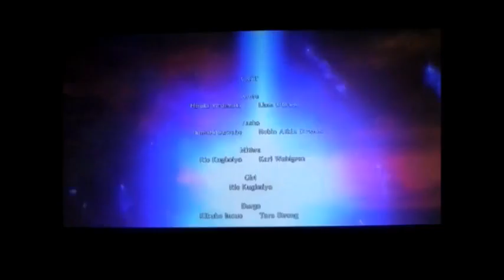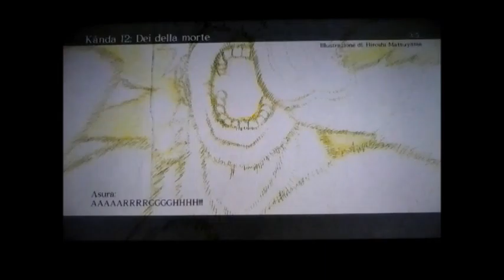ASURA'S WRATH PER PS3 ( Asura part7 )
La parte 7 di ASURA'S WRATH PER PS3 ( Data 05/05/2016 )